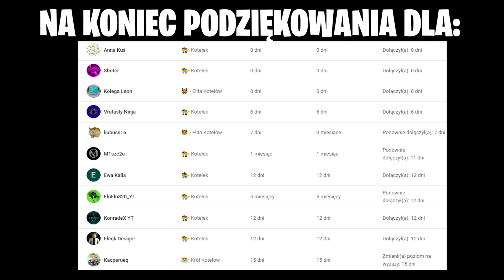7000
Widzimy się na 10k :D